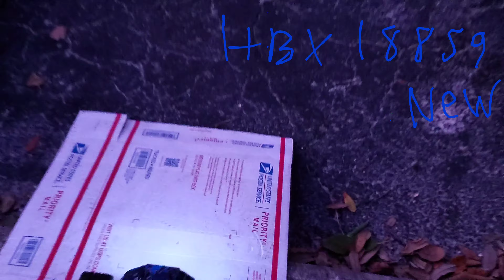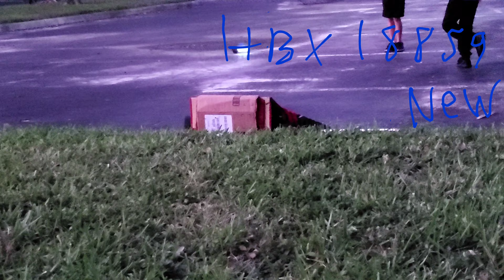New Improved Model HBX 18859E 4x4 RC Truck Beast 2020 Model 1/18 for Extreme Ramp Jumping First Test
Twins put to the test the new hobby-grade Haiboxing HBX 18859E 1/18 scale truck from Amazon with the blue truck body. First drive out of the box for both. only charged the improved 850mah Li-Po battery packs. Includes 2 with deans plugs and a charger.  Handled over 30 minutes of hitting two ramps and doing full speed runs. CHECK OUT LINK TO NEW VIDEO AFTER INSTALLING A TAMIYA SPORT-TUNED 380 MOTOR! INSANELY FASTER!

Support The Turbo Hawk Twins Channel

Merchandise is Coming Soon!!!